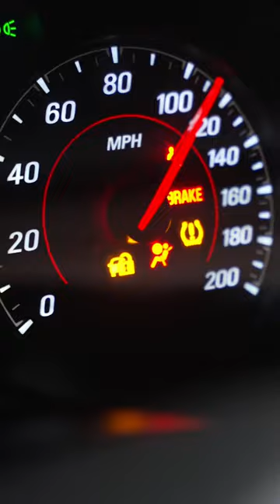Camaro 1LE owner says Hellcat Charger sounds like a “PRIUS” 🤦‍♂️…